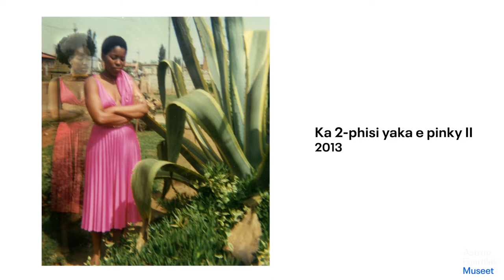Interview with Lebohang Kganye | "Alpha Crucis – Contemporary African Art"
Lebohang Kganye was born in Johannesburg, South Africa, in 1990. She still lives and works there. Kganye works in a wide range of media including photography, performance, sculpture, installation and film. Her complex works are inspired by archives, memories and imagination, and explore both the history of South Africa and the artist’s own identity. Mohlokomendi wa Tora (2017) is based on a process whereby the artist sought to discover the origins of the surname Kganye by visiting relatives all over the country and collecting their photographs and mementos. Here family photographs form the basis of cut-out cardboard figures combined into different tableaux. The installation can be viewed as an attempt to recreate various scenes from Kganye’s family history, while at the same time the work addresses universal themes such as language, oral tradition and the possibility of creating one’s own life story.